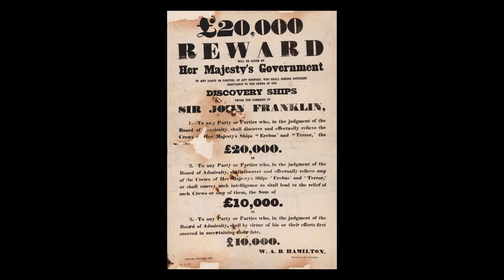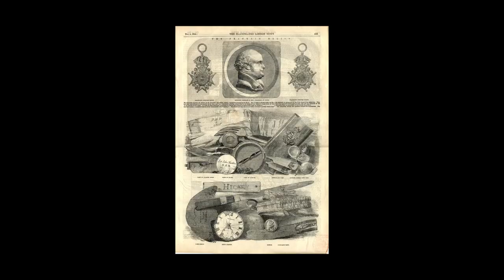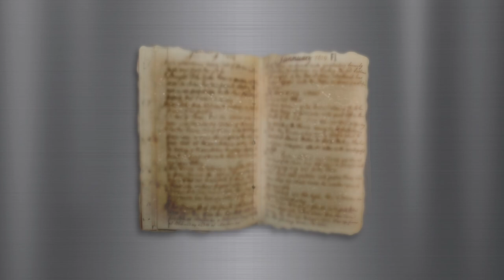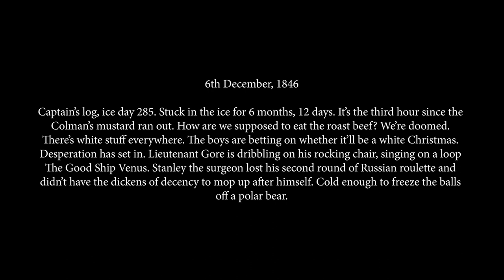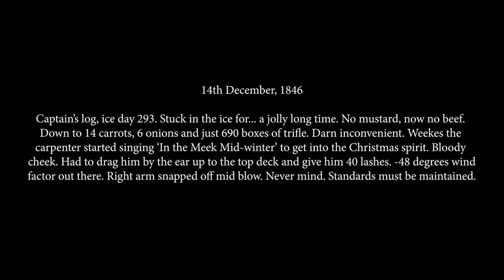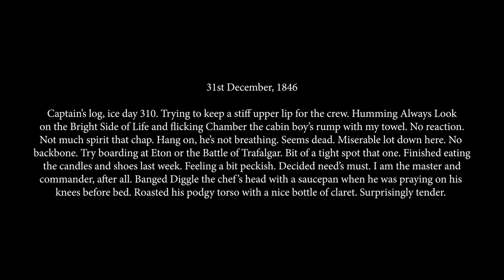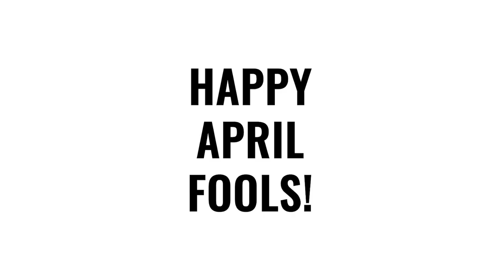EXCLUSIVE - Shipwrecked Commander’s Diary Found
In the find of the century, marine archaeologists reveal – exclusively to Wreckwatch TV – the long-lost sensation of Sir Frank Johnlin’s diary, incredibly preserved under the ice of Canada for… a jolly long time.